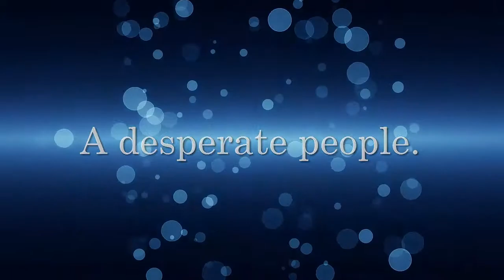Recherche Trailer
Shout out to Lynn's brother, Sonny, who was a fabulous Morgan Freeman stand-in x3